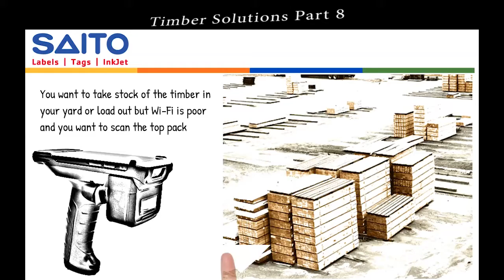Forestry Scanner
We can help you select the best option for your application, be it a rugged scanner, Bluetooth connectivity, windows capable or a forklift mounted reader.